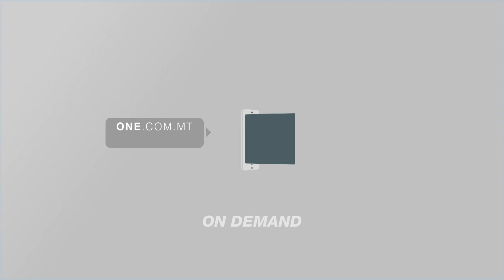DELIA MA ĊAĦADX LI QATT ILTAQA’ MA’ YORGEN FENECH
ONE.COM.MT • Il-Kap Nazzjonalista Adrian Delia ma ċaħadx li qatt ltaqa’ man-negozjant Yorgen Fenech, is-suspettat mandant fil-qtil ta’ Daphne Caruana Galizia.

It-Tnejn fil-qorti, l-middleman Melvin Theuma xehed li Yorgen Fenech kien qallu li l-kap nazzjonalista Adrian Delia kien mar jiekol għandu bix-shorts, f’razzett tiegħu Ħaż-Żebbuġ.

FILMAT               ARKIVJI

Il-Kap Nazzjonalista Adrian Delia ma ċaħadx li ltaqa' man-negozjant Yorgen Fenech fir-razzett tiegħu Ħaż Żebbuġ, liebes shorts, kif xehed ix-xhud ewlieni fil-qtil ta’ Daphne Caruana Galizia.

It-Tnejn waqt il-kumpilazzjoni ta’ evidenza kontra s-suspettat mandant fil-qtil ta’ Daphne Caruana Galizia, Yorgen Fenech,  il-middleman Melvin Theuma qal li Fenech qallu li Adrian Delia darba mar jiekol għandu fir-razzett tiegħu Ħaż-Żebbuġ.

Theuma, meta kien qed jiġi mistoqsi mill-Avukat u d-deputat nazzjonalista Jason Azzopardi, qal li Yorgen Fenech kien qallu li l-Kap Nazzjonalista kien saqsih jistax imur ir-razzett jiekol għandu libes shorts minflok suit.

B’Theuma qal li ma jafx jekk Fenech qallux hekk biex jurih kemm jaf nies.

Fi stqarrija, Adrian Delia qal biss li ma ltaqax ma' Yorgen Fenech wara li sar maghruf li 17 Black hija tas-suspettat mandant fil-qtil ta' Daphne Caruana Galizia.

L-istorja dwar il-kumpanija 17 Black ġiet żvelata sena wara l-qtil ta’ Daphne Caruana Galizia.  B’din l-istorja ġiet żvelata f’Novembru elfejn u tmintax jew wara.

Dan jista' jfisser li Delia ltaqa' ma' Fenech wara l-qtil ta' Caruana Galizia.

Wara li ġiet żvelata l-istorja ta’ 17 Black, f’April elfejn u dsatax kien sar magħruf li d-deputati nazzjonalisti Kristy Debono u Herman Schiavone kien marru għand Yorgen Fenech.

Huma kien saħqu li marru għand in-negozjant biex jippruvaw iġibu sala b’xejn ħalli jorganizzaw konferenza.

Dwar dan, Delia kien iffaċċja ġlied intern fosthom minn Jason Azzopardi li attakka liż-żewġ deputati li dejjem kienu ta’ spalla għall-Kap Nazzjonalista.

Delia kien iddefenda lil Debono u Schiavone.